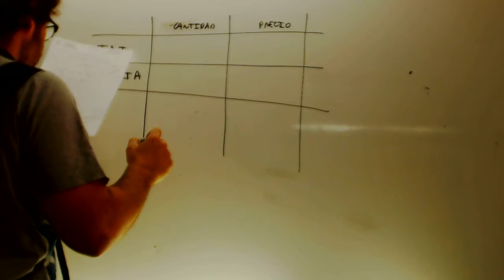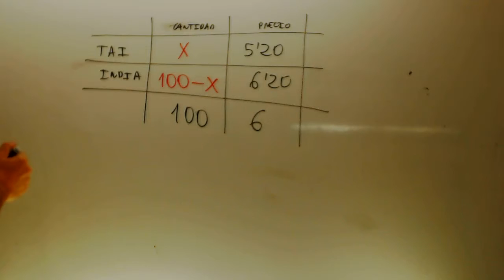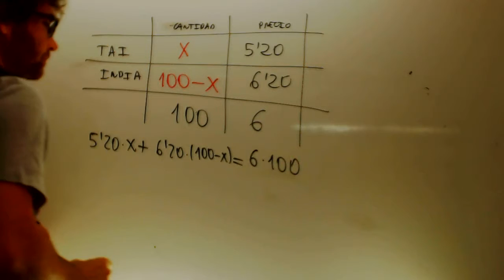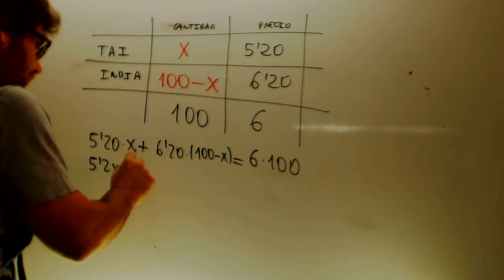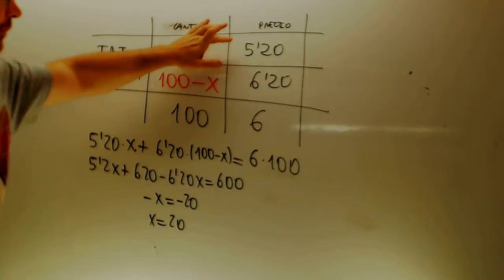Problemas mezcla te Matematicas 3 ESO Academia Usero Estepona